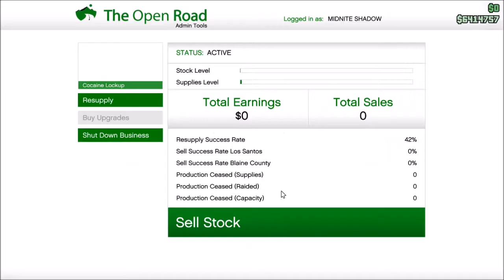GTA V ONLINE ' BLOODY AND STONED PICK UP '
While going to steal items for my business, I ran into some big trouble. Watch to find out what kind of trouble it is!

Thanx for being apart of my YouTube channel! I hope to get your sub and thumbs up.

You can SUB me by clicking on my photo in the top right corner at the end of the video. THANK U IN ADVANCE!

I'm a disabled female gamer with multiple disabilities. I love playing video games. I'll try to upload to youtube daily.

I have more bad days (pain) than good days, so that may delay some of my uploading and gameplay.

TIPS/DONATIONS will help me with MOST OF MY MEDICAL BILLS,,  GIVEAWAYS, UP GRADING AND EXPANDING MY GAMING WORLD.

MY GAMING EQUIPMENT:

*Xbox1 console
*Xbox360 console
*PC gaming
*IBuyPower BB901
*Logistic webcam C620
*Dell 3000 series latop for editing & rendering
*Asus K53U laptop for uploading to YT
*(2) Seiki 32" tv/monitor for viewing Obs, Chat, Alerts & Pc gaming
*Westinghouse 40" Tv for xbox 1 & 360 gaming
*HDPVR2 for game capture
*Sony Vegas Studio Hd-11 software for editing & rendering
*Turtle Beach Xo Four headset use with xbox1
*Gimp software use for editing photo thumbnails
* Sades 708 headset use with Xbox1 & 360
*Boom HPM250 headset use with Pc gaming
* (2) Professional Microphone use with live audio

HAPPY GAMING!